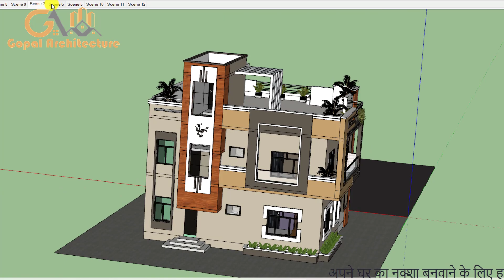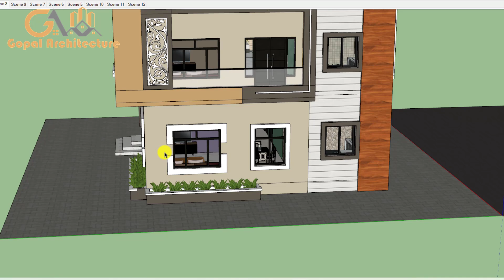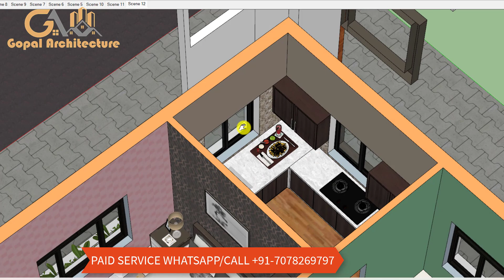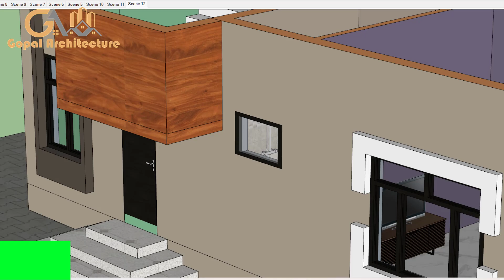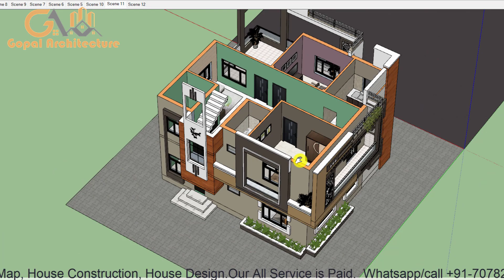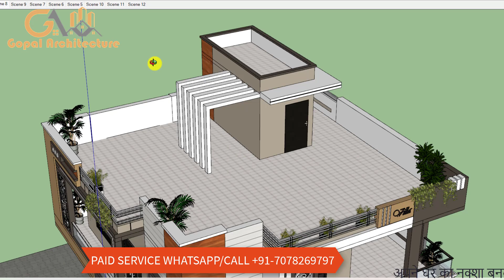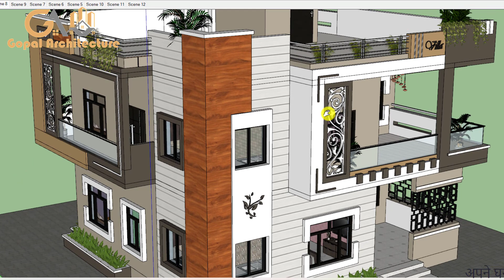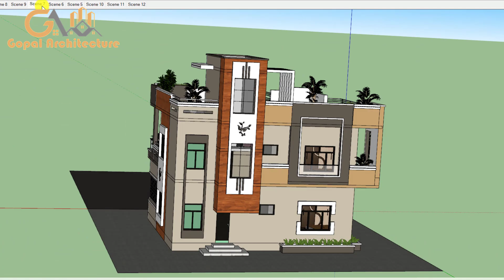35'-0"x31'-0" 4BHK House Design | 2 Floor Latest House Design | Gopal Architecture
1) House Design And House Map With Vastu.
2) 3D Front Elevation Design And 3d Planning Work.
3) All Type Detail Working Drawings etc.
4) All Architecture Work (Plumbing Drawing, Electrical Drawing, Door Window Drawing And Elevation Measurement with Working Drawing, etc.)
5) All Type Structure Drawings.(Column, Beam, Footing, Foundation, Roof Reinforcement, etc.)
6) Interior Work.
7) House Construction With Material Rate And Labour Rate.
8) Estimate Work For Bank Loan.
9) Supervision Work.
10) Complete Consultancy.

Thanks,